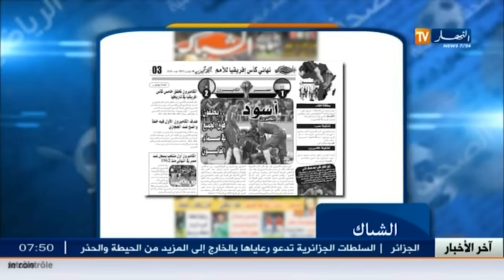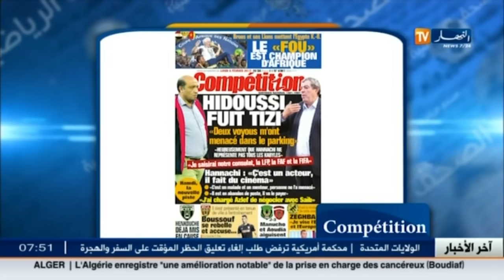جديد الصحف الرياضية: الكاميرون تثأر ومصر تتقهقر